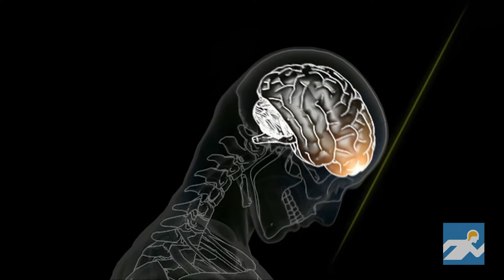Episode 1 Preview: Analyzing Patrick Mahomes' Concussion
In this clip from Episode 1 Part A: Concussion in Football with Earl Watford and Dr. Chris Giza, Adel and the guests analyze and discuss Patrick Mahomes’ 2021 playoff concussion against the Cleveland Browns.

show: @_brainsport
host: @adel.neuro

show: @UCLABrainSPORT
host: @ahdelneuro